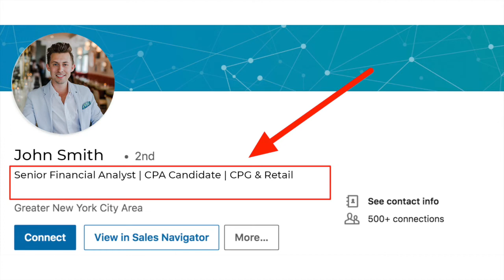Linkedin Headlines | For Job Seekers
THIS will help to level up your Linkedin profile and gain quality prospects.

Your headline is the first thing people see when they visit your profile, make sure it captures their attention!

Creating a powerful headline that stops people in their tracks is very important and I'll show you the exact things that are required to do so in today's video.

👉🏼 Do you want your Linkedin to really stand out from the crowd? Be sure to check out my Land Your Dream Job course as it dives into everything you need to do to land your ideal role in your industry.